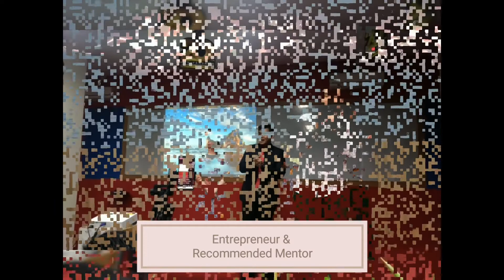APA ITU MINDSET? | REVIEW VIDEO SUCCESS BEFORE 30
Hallo Gaes.
Di sini saya akan me review salah satu video Bapak Chandra Putra Negara dari Channel Success Before 30.
Berkat nonton video ini, saya bisa tau bagaimana cara menentukan Mindset yang benar untuk bisa sukses.
Jangan lupa nonton sampai habis dan Subscrbe channel ini serta klik lonceng untuk mendapatkan video video terbaru.